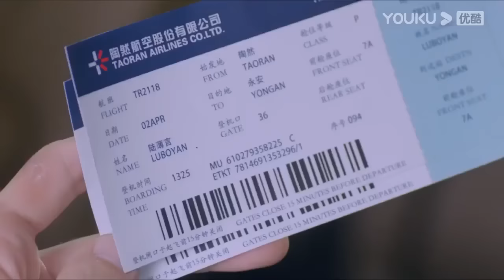心機女故意凑近和霸總聊天，灰姑娘在門口看到誤會了他們的關係沮喪的離開了【约定期间爱上你6-7Love In Time】